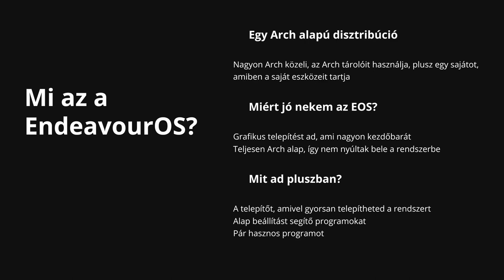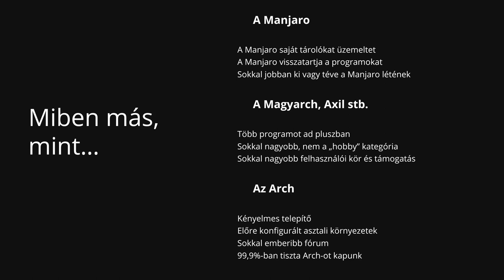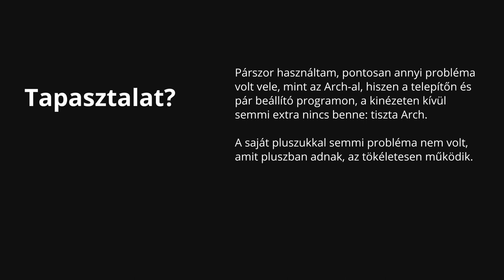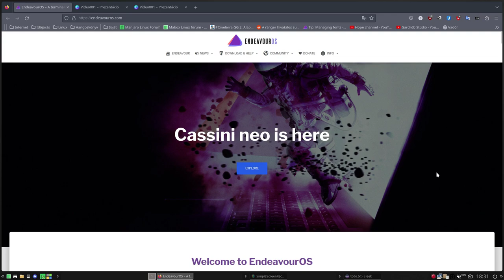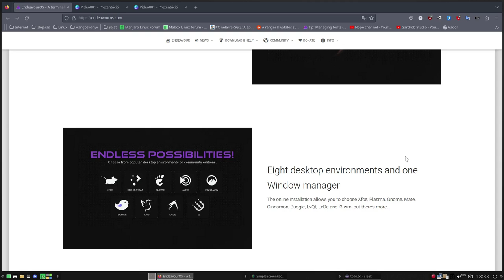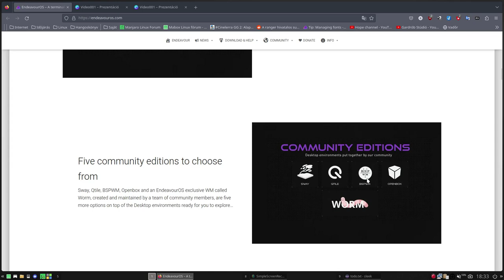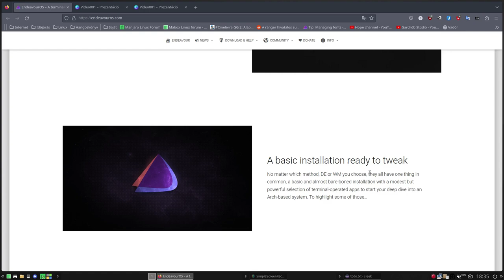EndeavourOS - véleményvideó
Az EndeavourOS egy Arch alapú Linux disztribúció. Párszor kipróbáltam, megtetszett, így bemutatom. Miben más és miért jó neked ez? Nagyon sok Linux disztribúció van, nehéz választani.
A tapasztalataim jók, pontosan olyan mint amit egy Arch alapú, hozzá nagyon közel álló Linux disztribúciótól elvárok: gördülő kiadás, stabil működés és – ami sokaknak fontos – egyszerű telepítés.

Jó Linuxozást!